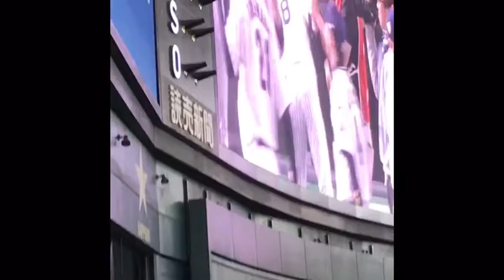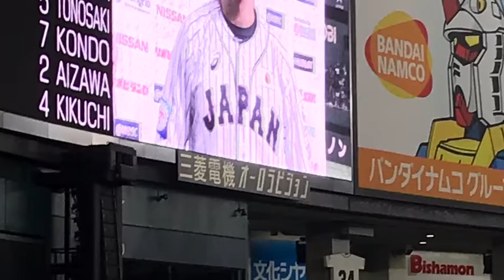昨日、2019 WBSCプレミア12 を生観戦。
昨日、2019 WBSCプレミア12  、3位決定戦と決勝戦を生観戦。